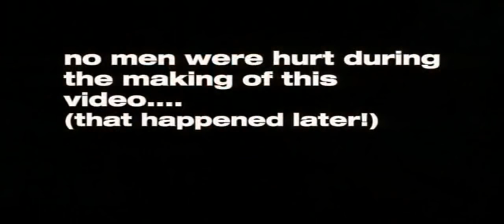Atomic Kitten - Ladies Night (official music video)